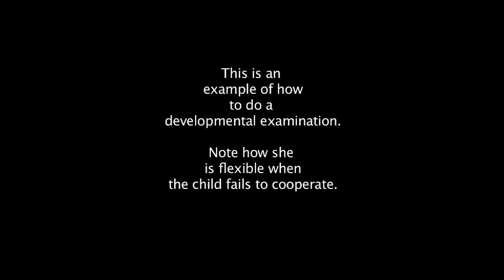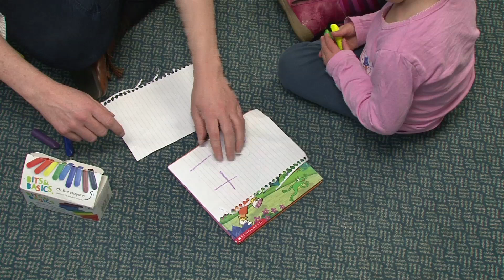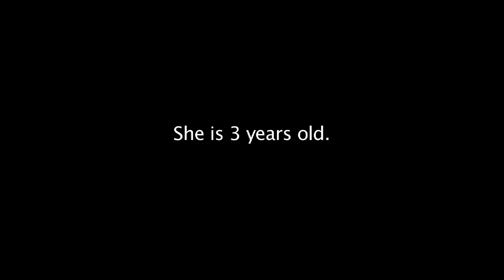Development 3 - Normal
Video Credits: Dr Caroline Fertleman, Dr Hermione Race, Dr Camilla Sen, Dr Chloe Macaulay, Dr Emma McLaren, Chris Knapp